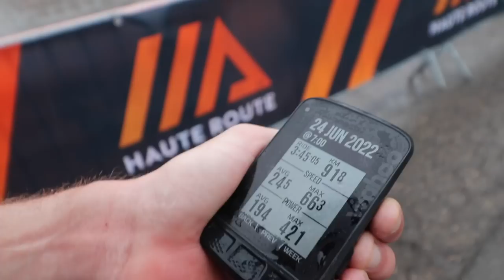MY FIRST TIME cycling up Col de la Croix de fer // Haute Route Stage 1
Stay with these guys! - Alp Cycles